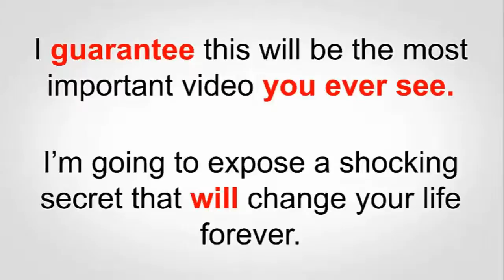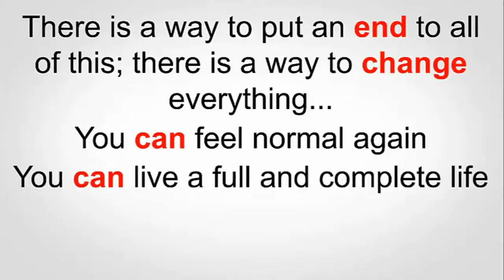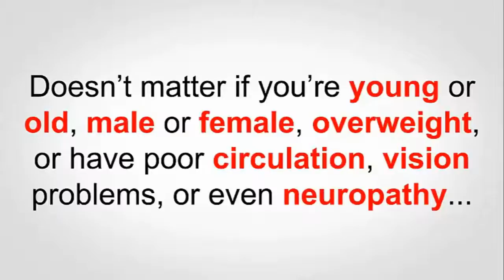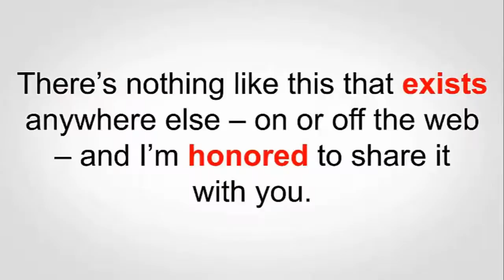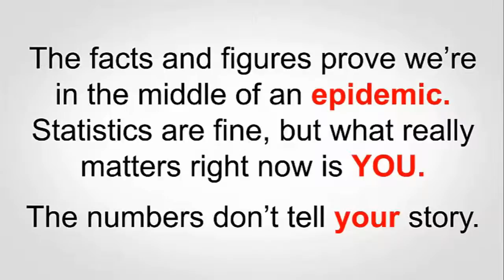Iinsulin Resistance Diet That Works For Me!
Click The Link To Discover Iinsulin Resistance Diet That Works For Me!